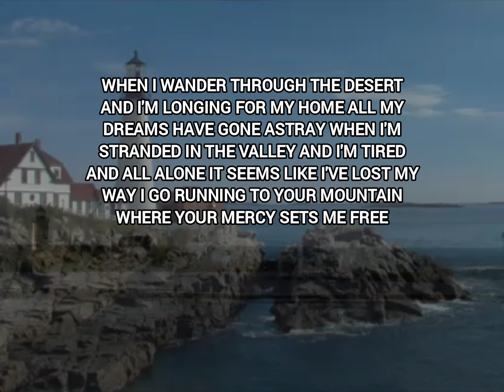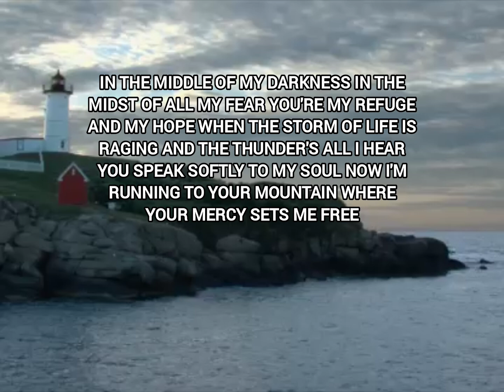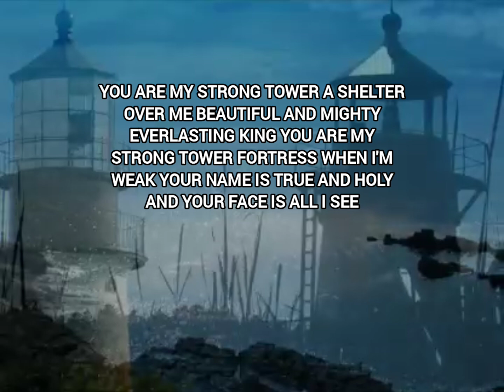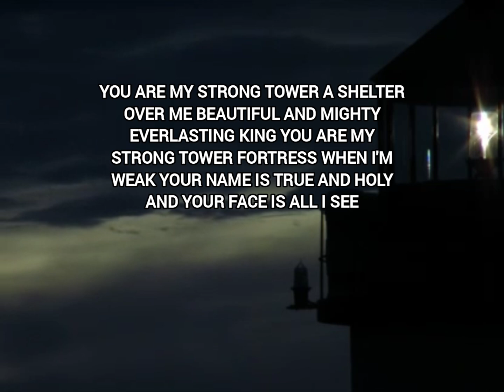Strong Tower By Kutless